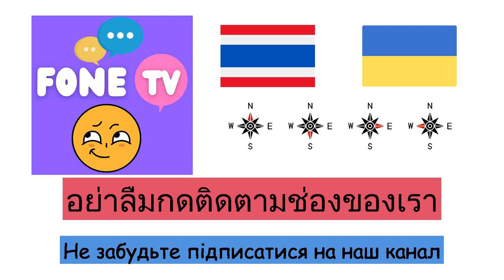ทิศทาง (ภาษายูเครน) (th-uk)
Fone TV
th-uk-17
Напрямки (Українська мова)
ทิศเหนือ - Північ
ทิศใต้ - Південь
ทิศตะวันออก - Схід
ทิศตะวันตก - Захід
ทิศตะวันออกเฉียงเหนือ - Північний схід
ทิศตะวันตกเฉียงเหนือ - Північний захід
ทิศตะวันออกเฉียงใต้ - Південний схід
ทิศตะวันตกเฉียงใต้ - Південний захід
ซ้าย - ліворуч
ขวา - праворуч